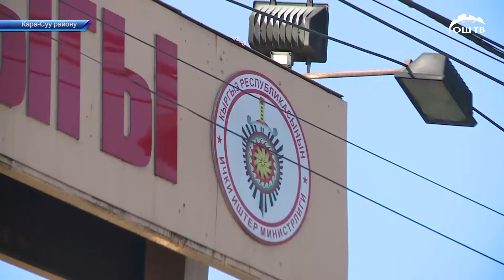Ош облусунда 36 жаштагы аялдын жансыз денеси үйүндөгү сандыктан табылды